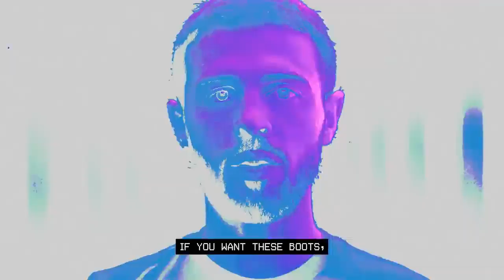Take the Deal - Dare To Create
These boots come with some conditions, accept them and they're yours.⁣⁣

adidas teams include: Manchester United FC, FC Bayern, Clube de Regatas do Flamengo, Juventus F.C., Real Madrid C.F., AFC Ajax, S.L. Benfica, FC Basel 1893, and FC Kobenhaven.

adidas sponsor some of the best footballers in the world including: Leo Messi, Mo Salah, Paul Pogba, James Rodríguez, Gareth Bale, Müller, Özil, Roberto Firmino, Neuer, Diego Costa, Juan Mata, Benzema, Kroos, Marcelo, Dele.